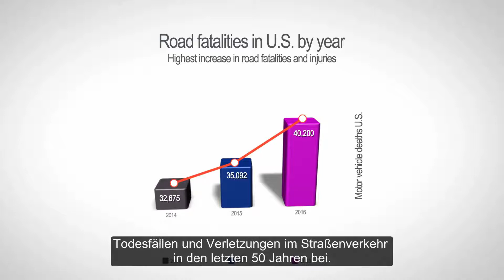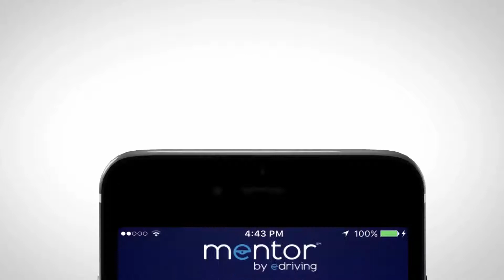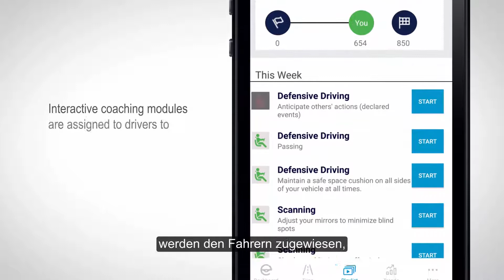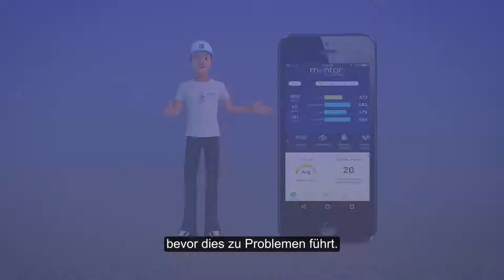Mentor von eDriving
Mentor ist die erste geschlossene Telematiklösung für Smartphones mit der exklusiven FICO®-Punktzahl für sicheres Fahren. Bei Mentor handelt es sich um das einzige Programm für sicheres Fahren, bei dem es um viel mehr geht als nur um eine Punktzahl. Die Lösung bildet einen geschlossenen Kreislauf, um das Fahrverhalten im Laufe der Zeit zu bewerten und diesem eine Punktzahl zuzuordnen. Mentor liefert kurze, ansprechende Coaching-Module, um Fahrern dabei zu helfen, an deren schwächeren Bereichen zu arbeiten. Das Modell auf der Basis von ständiger Verbesserung baut auf ein Coaching, das auf die individuellen Bedürfnisse der Fahrer angepasst ist. eDriving hat sich mit FICO®, dem Vorreiter im Bereich der Prognoseanalytik und Datenwissenschaft, zusammengeschlossen, was zur Entwicklung eines transformativen, dem Industriestandard entsprechenden Risikovorhersage-Tools – der FICO®-Punktzahl für sicheres Fahren – geführt hat.

Sichere Fahrweise

Das Mentor von eDriving-Team